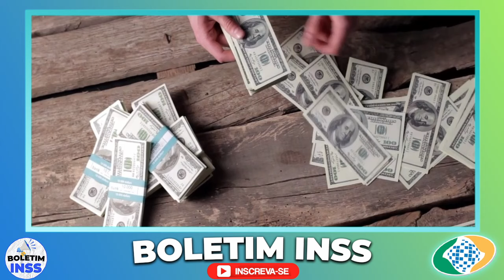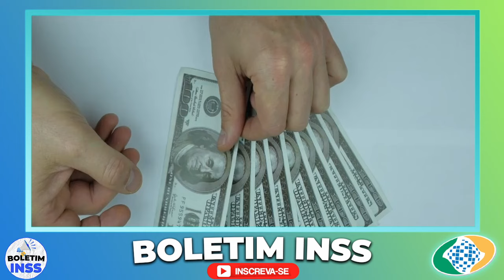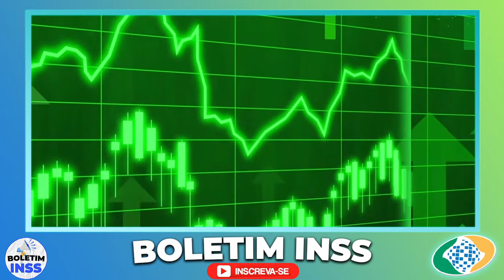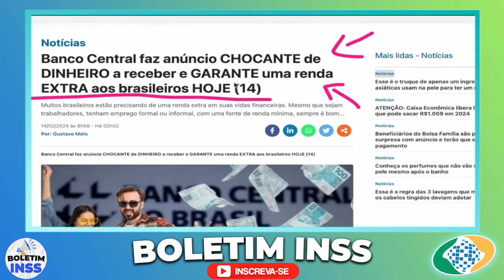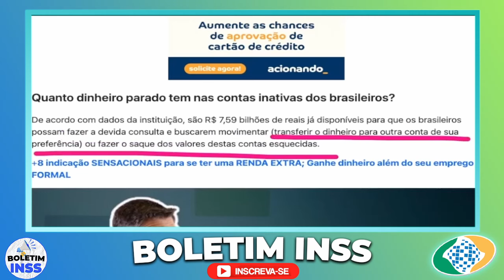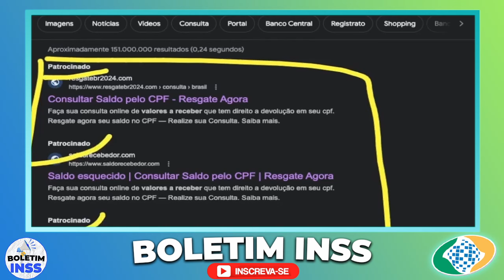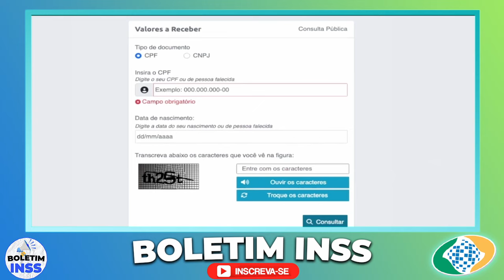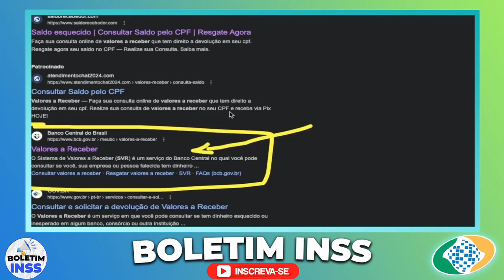DIA ABENÇOADO! DEFINIDO Pelo GOVERNO PARCELA DE R$ 3.893,01 PARA APOSENTADO, ENTENDA